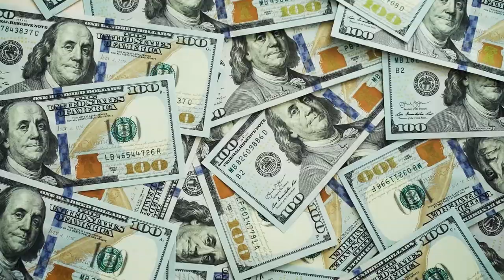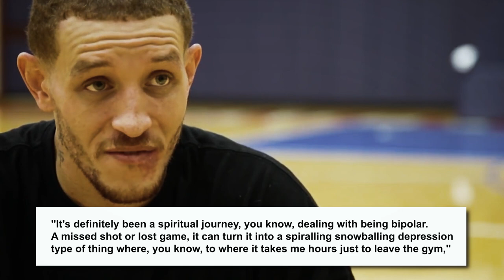Delonte West's Story Has Taken Another TURN...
In today's video, we look at: Delonte West's Story Has Taken Another TURN...

This is a Followup-To the Video posted recently on Nba Star Delonte West; there was some recent news that broke about him, and so I wanted to bring it across to you. w
Inspired: Half Court Shot With Shaquille O'Neal In Every NBA 2K!

Inspired: BANNED Celebrations In The NBA

Inspired: Stupidly Expensive Things NBA Legends Own

Inspired By:  Kawhi Leonard's Lifestyle BORING like him??

Inspired By: Linsanity (2013) Clip - New York Knicks vs. Los Angeles Lakers

Inspired by: Draymond Green and JJ Redick LIVE w/ Special Guest Stephen A. Smith

Inspired By: Full 2022 NBA Finals Mini-Movie

Inspired By: Andrew Wiggins Hero LIFESTYLE is just...

Inspired By: Draymond Green's LIFESTYLE is just...

Inspired By: Jayson Tatum Top Plays Of The 2022 NBA Playoffs